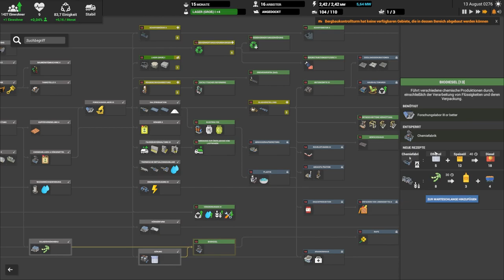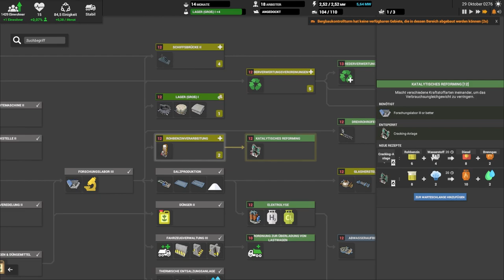Verbessern und Erklären // #048 // Captain of Industry